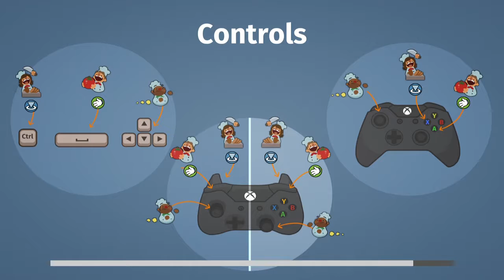Overcooked Ep 3 - Destined For Failure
Finally reunited for a weekend, J & A decided to get their cook on and play some Overcooked. Overcooked is a local multiplayer time management cooking game and it can really test the boundries of how well you work with your friends.

If you liked this video, please let us know by leaving a comment or a like. We would be so grateful!